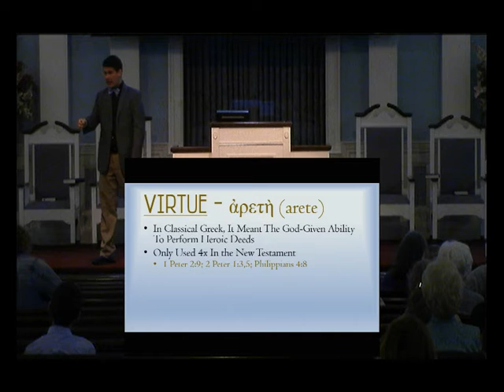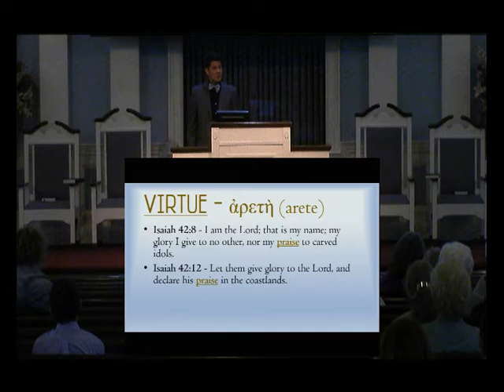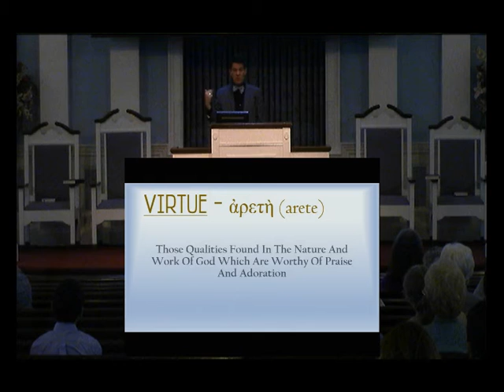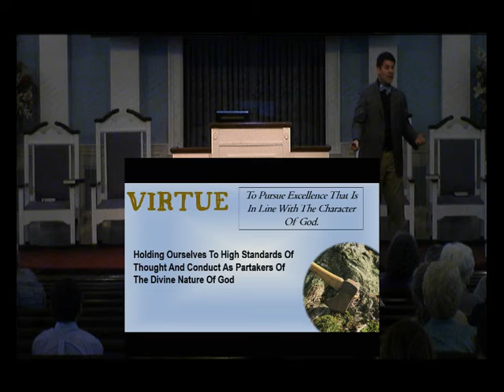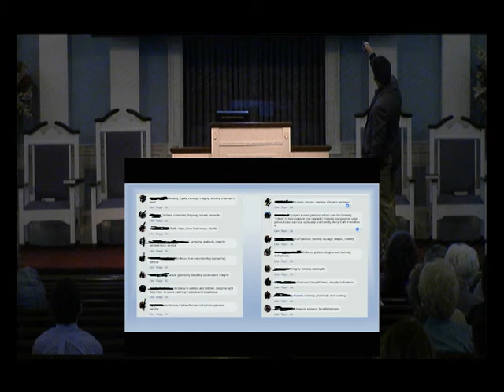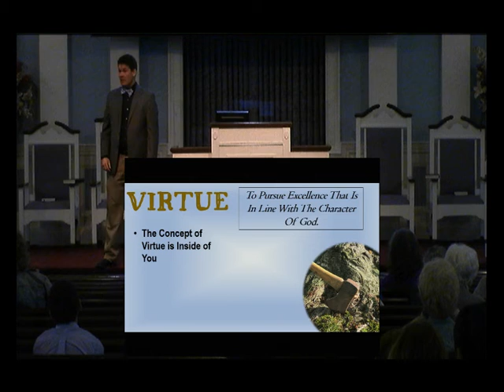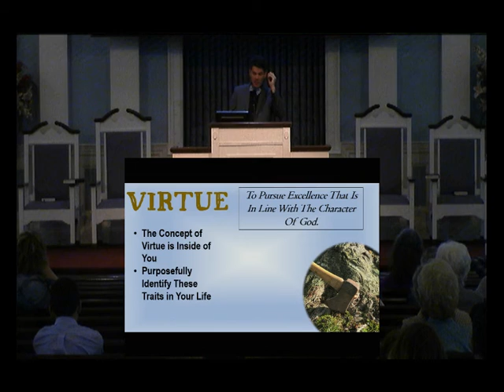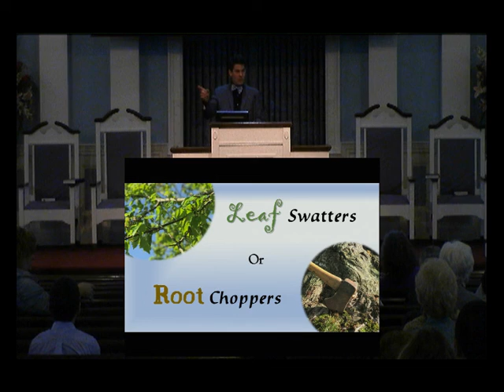5 6 18 am Cory Waddell Biblical Mandate for Character